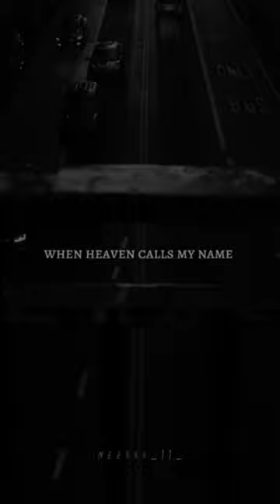Broken Angel / Arash Lyrics Remix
Broken Angel / Arash Lyrics...

In this video, we bring you a collection of short lyric videos featuring the popular song "Broken Angel" by Arash. With its catchy melody and poignant lyrics, this song has captured the hearts of millions of listeners around the world.

Whether you're a longtime fan of Arash or just discovering this amazing artist, you're sure to enjoy this series of lyric shorts. Each video features a different section of the song, highlighting the powerful emotions and themes that make "Broken Angel" such a beloved track.

So sit back, relax, and let the music and lyrics transport you to another world.